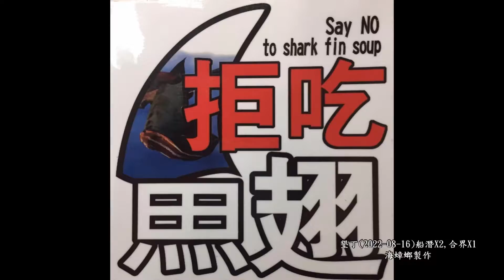墾丁2022 08 16船潛X2,合界X1